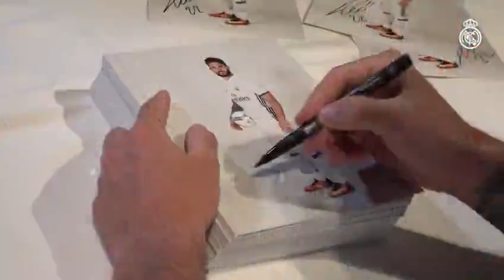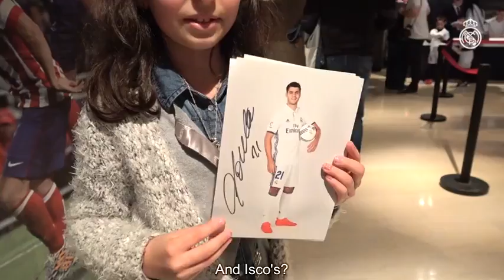The reason behind Isco's celebration at El Molinón!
Find out the reason  behind Isco's celebration against Sporting at El Molinón!